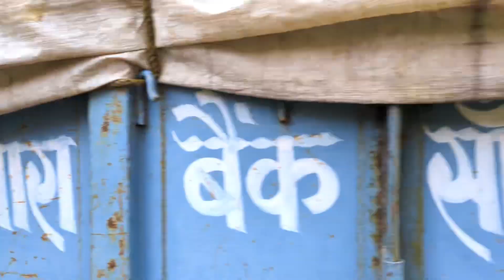Planting 2500 trees 1-Day mission 🌲🌳_एक दिन मैं लगाये 2500 पेड़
Planting 2500 trees  1-day missions 🌲🌳_एक दिन मैं लगायें 2500 पेड़

dosto App logo ki vhj se hi itna motivation mila…..hai love you snt family

My Powar is my subscribers so do subscribers and make me powerful
I need powerful

Ab dekhta hu ache kam ko kitne log follow karte hai

Love you guys tum bhi ek ped laga Dena please 🙏